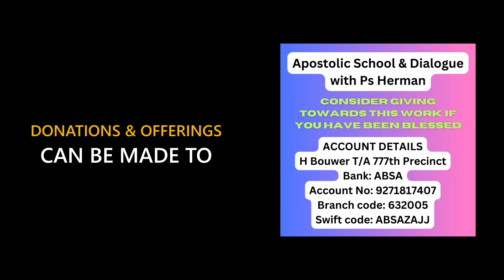2024/10/17 THE REALITY OF THE WORD SESSION 2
1 Peter 1:25 says that
“…the word of the LORD endures forever." NKJV

1Pe 1:25 AMP
(25)  But the Word of the Lord (divine instruction, the Gospel) endures forever. And this Word is the good news which was preached to you. [Isaiah 40:6-9]

G3306 - menō - Complete Wordstudy dictionary
 “to stay in force.”

When we say that we believe in the Bible we must do two things:

1. first acknowledge that it is God’s supreme and divine Word, and that it’s statutes endures forever and are unchangeable;

2. and secondly, that we can and will only allow our lives to be influenced thereby.